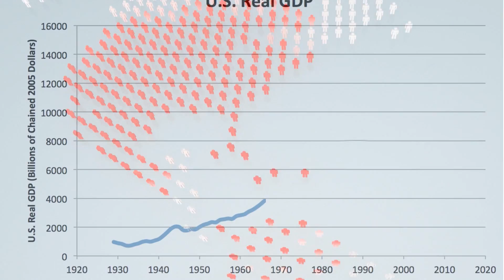Innovation and Commercialization | MIT on edX | About Video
Covering from human process of innovating to innovation ecosystems. Register for Innovation and Commercialization and other edx Courses

Innovation and Commercialization is taught by distinguished practicing innovators. They debunk the concept of innovation as a linear process, from research to development to product in the market. They present a simple model for understanding it as a highly iterative process, in which you cycle repeatedly through many factors in the areas of Technology, Market and Implementation -- until the right pieces come together. Prof. Fitzgerald tells the story of his own major innovation, tracing it along the winding path into products we use every day. The course then proceeds to tell the larger story of how the vaunted American 'pipeline' for carrying this process has been pulled apart.